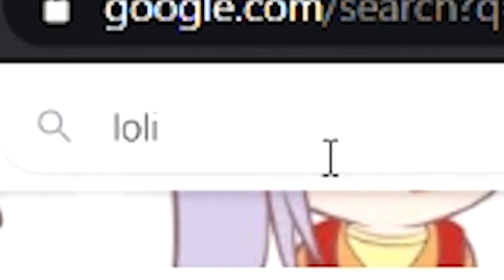This video contains loli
Free loli for everyone